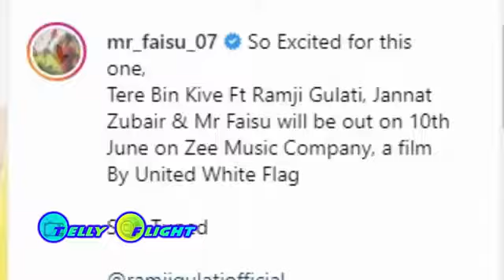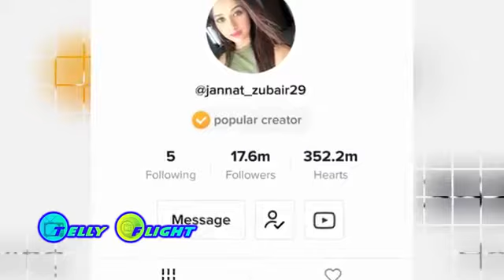Tere Bin Kive Ravangi | Ft Jannat Zubair and Mr Faisal Music Video | mr.faisu & jannat zubair song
Tere Bin Kive | Tiktok Star Mr. Faisu and Jannat Zubair Rahmani First Music Video Details
~Faisu New Song~
~Tere Bin Ki Ve Ravangi~
~Tere Bin Kive~
~Jannat Zubair~
~Jannat Zubair Music~
Credits:-
Singer:- Ramji Gulati
Cast:- Jannat Zubair Rahmani and Faisal Shaikh
Music Company:- Zee Music
It is a Fair Use of Visual Content.
We Don't Use Song in it.
We Use Insta Pics to Inform everyone about Song...